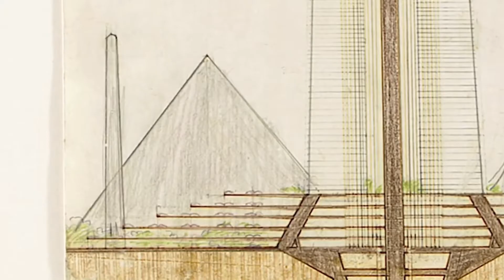How to Pronounce Obelisk (Real Life Examples!)